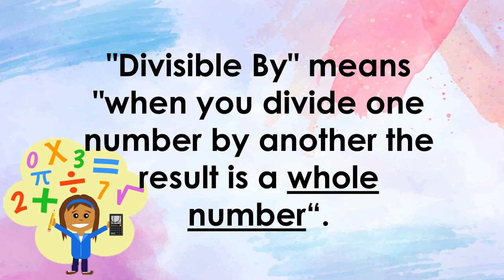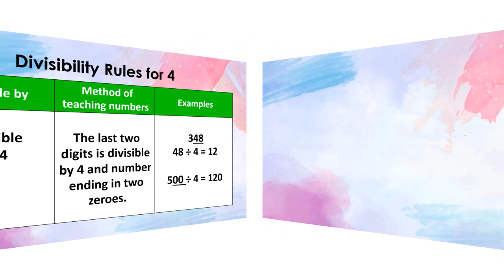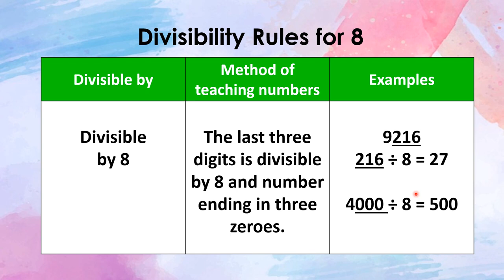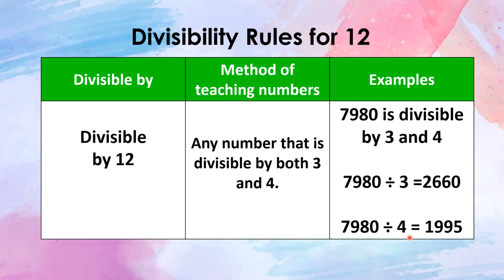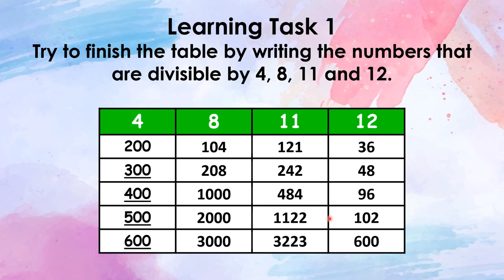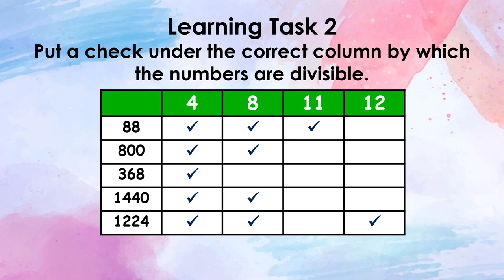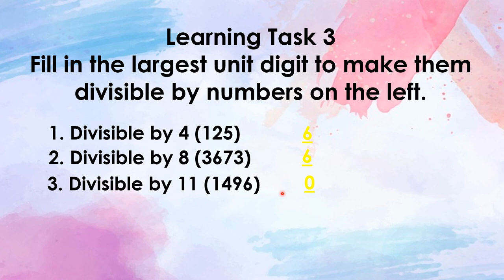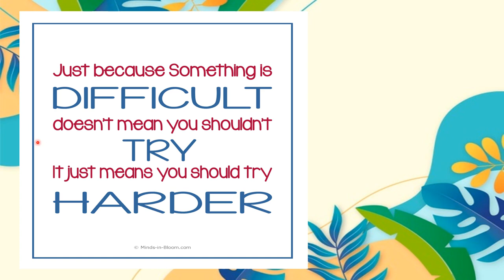GRADE 5 MATH QUARTER 1 WEEK 2 Divisibility Rules for 4,8,11, and 12 TAGALOG